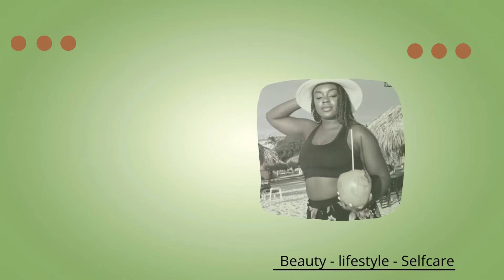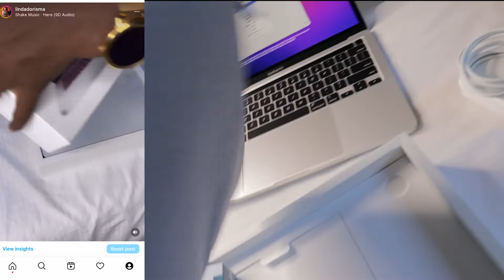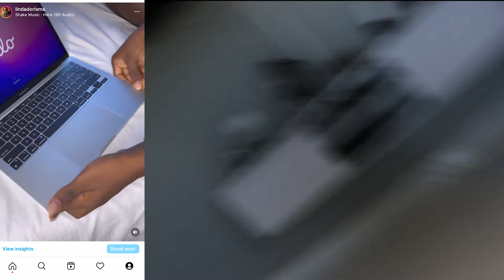unboxing my Mac book finally new toy come see how excited am I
welcome back

let's make friend:
ldorisma

Things that mind get your attention
name: Belineda Dorismond known as Linda Dorisma
Age: 24
Hight: 5.6
nationality: Dutch born and race in Aruba, origin Haitian